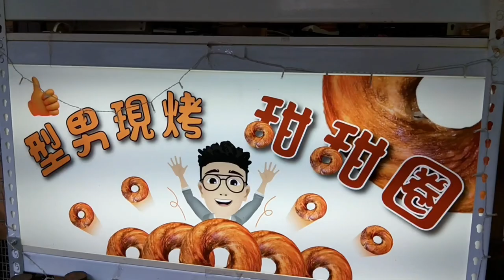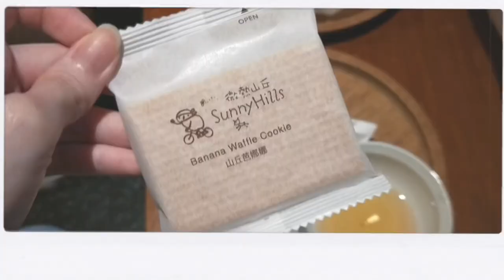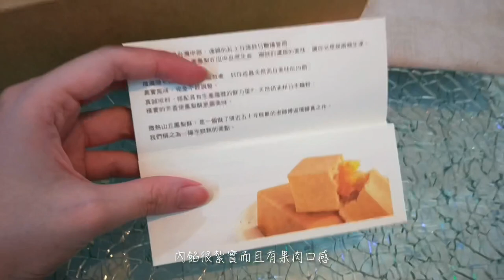暑假VLOG｜民生社區一日遊—咖啡廳之旅？｜歐式網美咖啡廳—教父咖啡｜愜意的文青咖啡廳—Joe's Cafe｜觀光客伴手禮—微熱山丘｜好吃的甜甜圈 (Taipei VLOG)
00:09 CAFÉ PADRINO 教父咖啡
00:40 型男現烤甜甜圈（松山富錦2號店）
00:58 Joe's Cafe 喬叔咖啡
03:12 微熱山丘 台北民生公園門市
04:37 新店碧潭風景區（新北市）

拍攝日期：2022年7月5日（星期二）
拍攝工具：Oppo R11
剪輯工具：Meitu、CapCut

Copy & google:
00:09 CAFÉ PADRINO 教父咖啡
00:40 型男現烤甜甜圈（松山富錦2號店）
00:58 Joe's Cafe 喬叔咖啡
03:12 Sunny Hills Taipei Minsheng Park Store (微熱山丘 台北民生公園門市)
04:37 Bitan (Xindian District, New Taipei City)

Date: July 5, 2022 (Tuesday)
Tools: Oppo R11
Video editing: Meitu & CapCut

背景音樂 (Background Music)：
Capcut - Countless